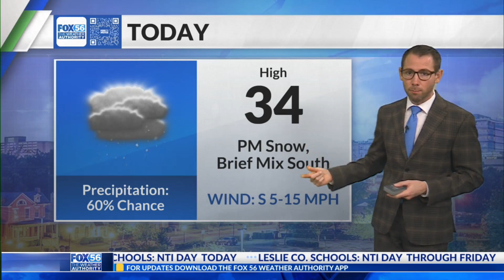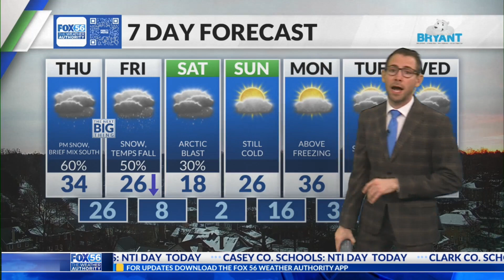Morning weather forecast: 1/18/2024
Just as some of the snow and ice is beginning to melt away, another fresh round of powder is making its way to the Bluegrass. Primary snowfall totals will be confined to the mountainous regions of eastern Kentucky but central Kentucky is still in line to see a fresh blank of snow, with totals ranging from 1-4". What comes after the snow though?